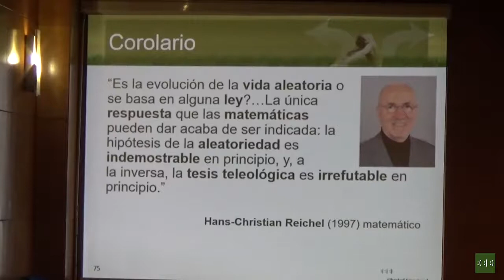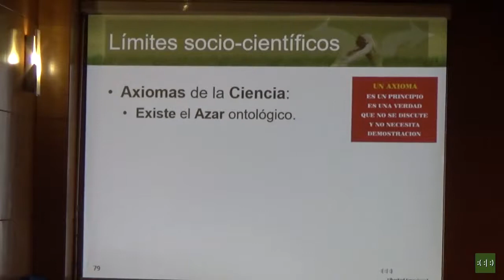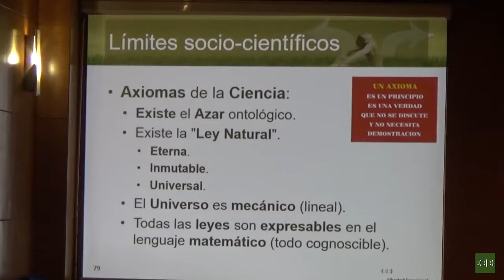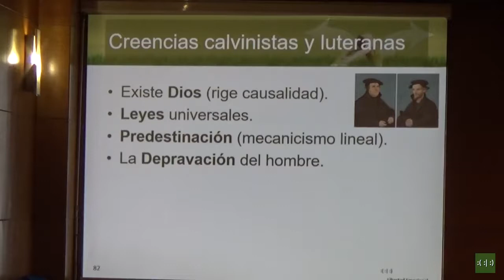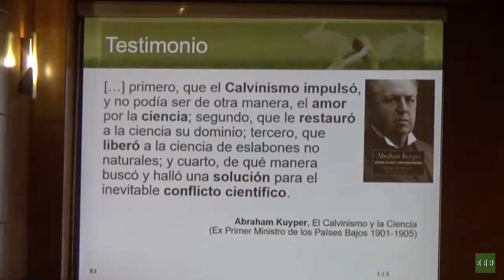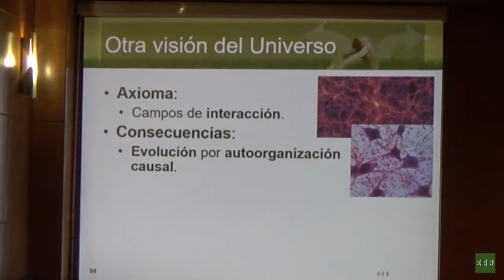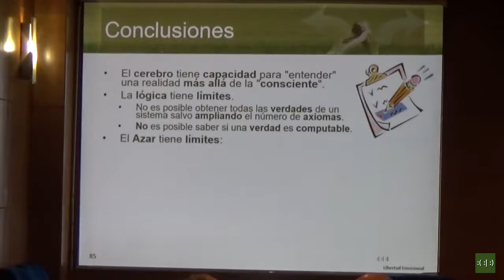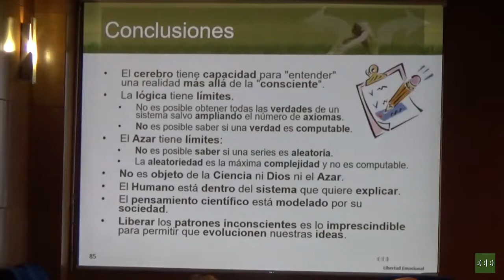¿Es la Ciencia una Religión?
El método científico, que es a lo que solemos llamar Ciencia, por supuesto que no es una Religión. Es simplemente un proceso que intenta asegurar que las conclusiones que se obtienen de elaborar una hipótesis de cómo funciona la realidad y testarla con experimentos sean lo más fiables posible.

El problema surge cuando los científicos se saltan sus propias normas y elevan sus hipótesis a dogmas incuestionables. Es entonces cuando aparece la confrontación con las otras Religiones portadoras de la "Verdad". Enfrentamiento que no se podrá resolver, ya que no se basa en ideas racionales sino en la defensa emocional de lo que se cree "verdad inmutable". Éste es el caso de la teoría darwinista, que no del hecho de la evolución (de la que hay muchas teorías Científicas), que se basa en crear una idea de "elemento todopoderoso": el azar, y su "ejecutor": la selección natural, que controlan la evolución de la Vida, y que puede no ser más que una transposición no-antropomórfica del Protestantismo Luterano y Calvinista.

El vídeo es un fragmento de la conferencia "¿Existe el Azar?"de la que tienes más información